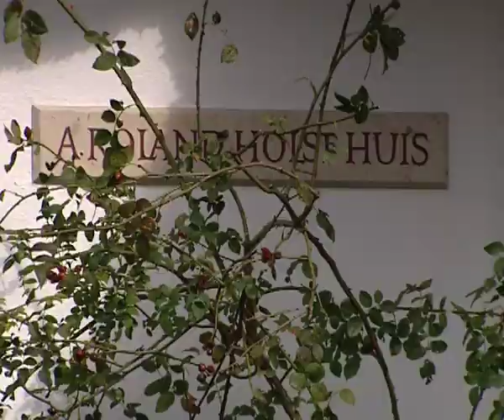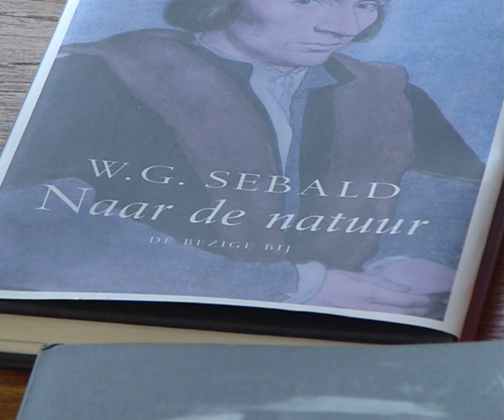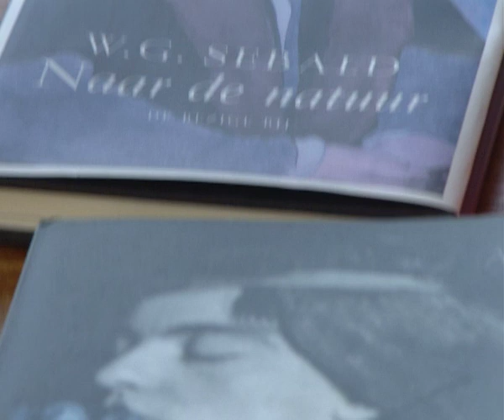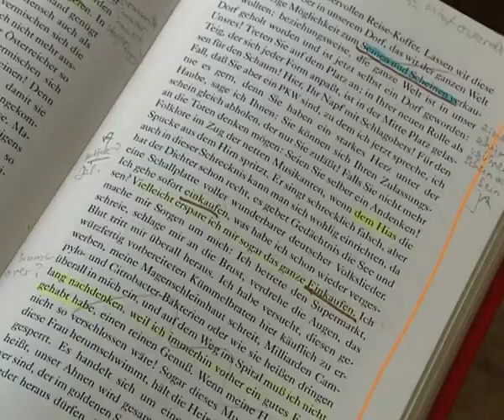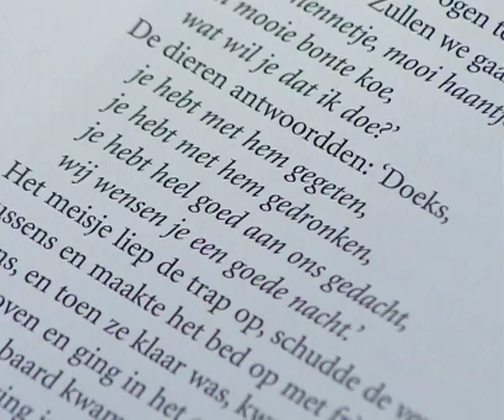Ria van Hengel | Martinus Nijhoff Vertaalprijs 2007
Het Cultuurfonds reikt jaarlijks de Martinus Nijhoff Vertaalprijs uit, de belangrijkste prijs voor vertalers in Nederland. De prijs van € 35.000 euro gaat naar naar een vertaler die vertaalt vanuit een andere taal naar het Nederlands. Eens in de vijf jaar gaat de prijs naar een vertaler die uit het Nederlands vertaalt.

In 2007 ging de Martinus Nijhoff Vertaalprijs naar Ria van Hengel.

Het filmportret werd gemaakt door Stijn van der Loo (regie, edit) i.s.m. Deen van der Zaken (camera) en Boy van Hattum (geluid)